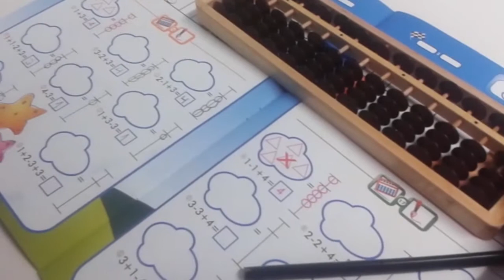Matematika Haur Hezkuntzan. Zenbakikuntza: abakoa.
UEUk antolatutako “Matematika eskuekin eta baliabideekin HHn” ikastaroko bideotutoriala. 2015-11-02.